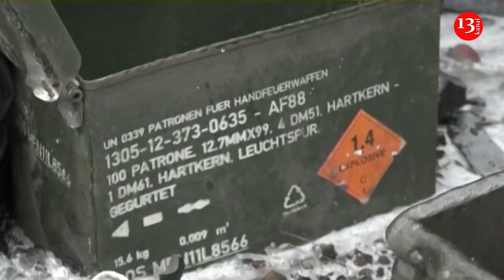Russian state TV airs report on Maryinka after Moscow says it controls the town in east Ukraine